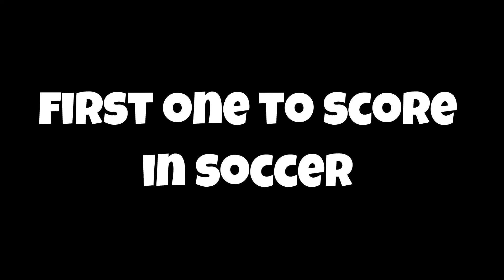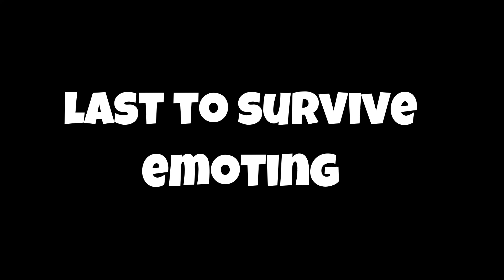The DUMBEST MEMES Olympic in Fortnite